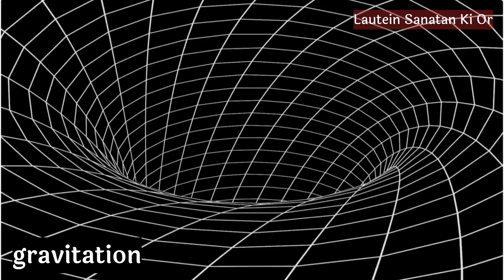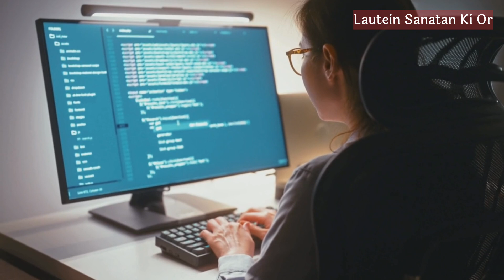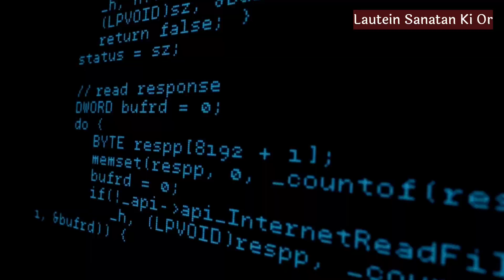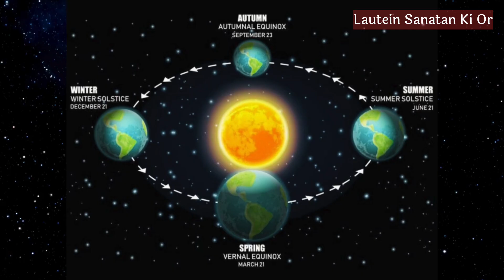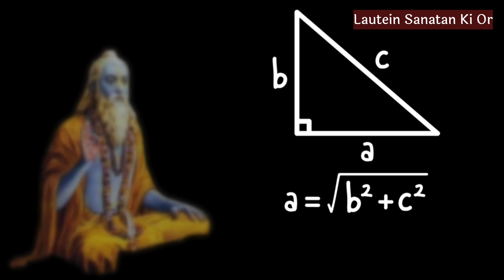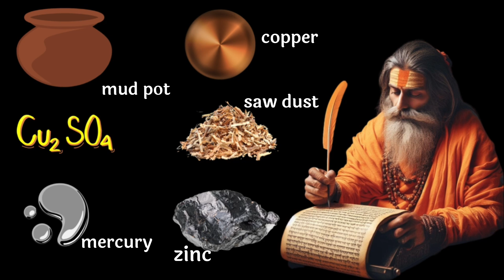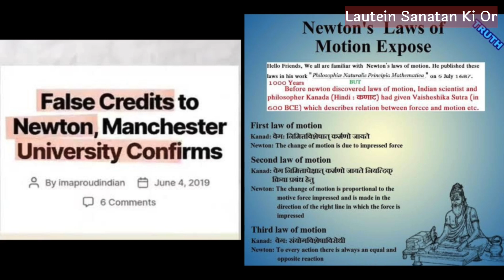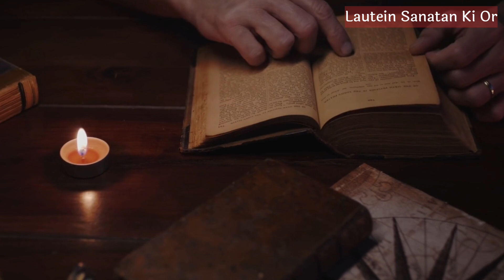यूरोप नहीं इन्होने रखी थी विज्ञान की नींव|Ancient Rishis Were Scientists|Sanatani Scientists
Keywords -

ancient indian scientists were all rishis
sanatan science
ancient indian rishis
sanatani scientist
sanatan science vs science
ancient rishis of india
ancient rishis
ancient rishis were scientists
contribution of indian mathematicians
contributions of indian scientists in science and technology
science and sanatan dharm
science and sanatan
sanatan and science
veda and science
vedic science and technology
science and vedas
upanishads and quantum physics
upanishads and vedas
bhagavad gita and science
bhagavad gita and modern science
science in hinduism
science in hindu scriptures
science and indian mythology
modern science and indian knowledge system
modern science in hinduism
ancient indian science
ancient indian scientists
ancient indian scientists and their inventions
pingala rishi binary number
vaisheshika sutra
agastya rishi electricity
bhardwaj rishi ka viman shastra
lautein sanatan ki or